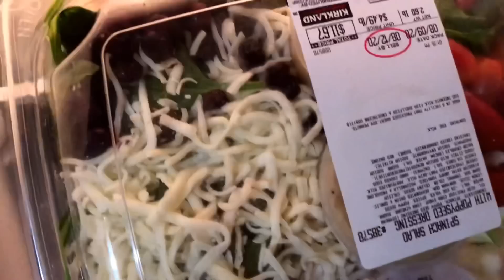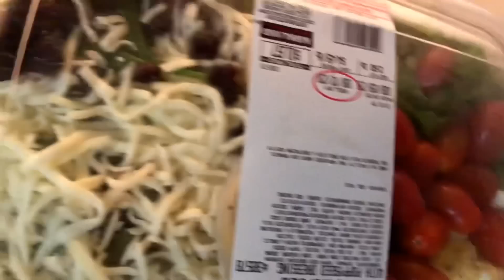НАС ПУГАЛИ! ПРОВОЖАЛА ДОЧЬ ИЗ США В РОССИЮ. ПРО ЗЛЫХ И ДОБРЫХ ПОДПИСЧИКОВ НАШИХ КАНАЛОВ.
ПО ВОПРОСАМ И ЗАКАЗАМ ПИШИТЕ НА ЭТОТ ЕМЕЙЛ

ЛУЧШИЙ УЧИТЕЛЬ АНГЛИЙСКОГО СКАЙП АМЕРИКАНСКИЙ\БРИТАНСКИЙ